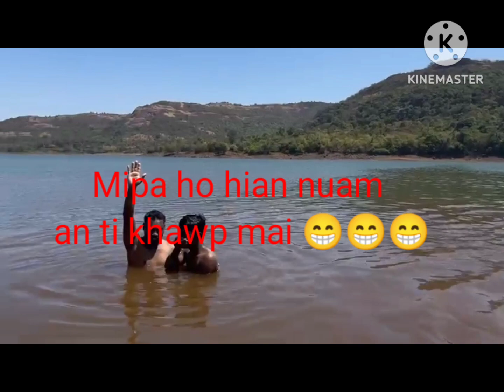Hidden gem in Pune Trip to Mulshi Dam#